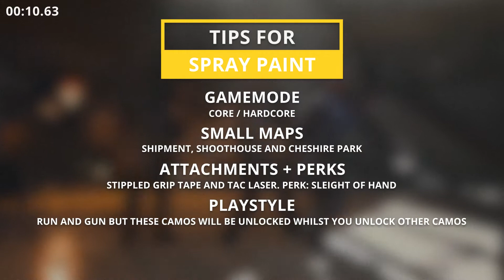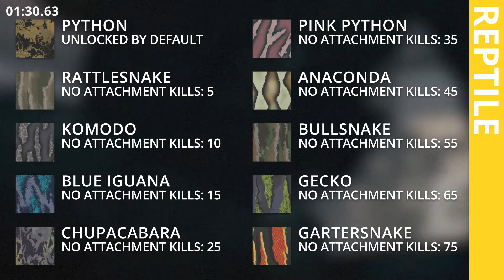How to get the Crossbow: Gold, Platinum, Damascus and Obsidian: 2 Min Warzone Camo Unlocks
How to get the Crossbow: Gold, Platinum, Damascus and Obsidian

In this epidode of 2 minute Warzone Camo Unlocks we show you what you need to do to unlock all of the camos for the Crossbow and some tips along the way.

Intro: (0:00)
Spraypaint Camo: (0:07)
Woodland Camo: (0:16)
Digital Camo: (0:25)
Dragon Camo: (0:35)
Splinter Camo: (0:44)
Topo Camo: (0:53)
Tiger Camo: (1:03)
Stripes Camo: (1:12)
Reptile Camo: (1:22)
Skulls Camo: (1:31)
Completionist Camo: (1:40)
Outro: (1:50)

ABOUT GOD THAT’S REGAL:
Here at GTR we are aiming to provide high-quality wins, fails and funny moment highlights for Call of Duty Warzone as well as other COD titles and games in the future.

We aim to provide you with the latest Modern Warfare news including game updates, patches showing you the latest content and clips! We hope you liked this epCrossbowde on one of our Modern warfare camo unlock guide. We hope you stick around for more videos showcasing the best classes as well as streamer highlights and compilations, so why don’t you hit that Subscribe button, like the video, tap that bell and turn notifications on!

How to unlock Gold for the Crossbow
How to unlock Platinum for the Crossbow
How to unlock Damascus for the Crossbow
How to unlock Obsidian for the Crossbow

How to unlock all of the Spraypaint camos for the Crossbow
How to unlock all of the Woodland camos for the Crossbow
How to unlock all of the Digital camos for the Crossbow
How to unlock all of the Dragon camos for the Crossbow
How to unlock all of the Splinter camos for the Crossbow
How to unlock all of the Topo camos for the Crossbow
How to unlock all of the Tiger camos for the Crossbow
How to unlock all of the Stripes camos for the Crossbow
How to unlock all of the Reptile camos for the Crossbow
How to unlock all of the Skulls camos for the Crossbow